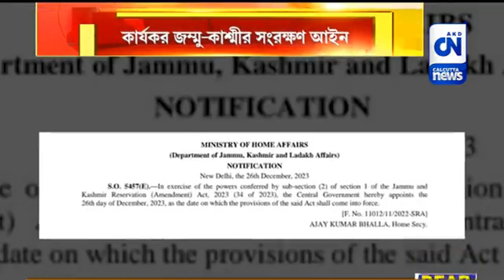সংসদে শীতকালীন অধিবেশনে পাশ জম্বু কাশ্মীরের সংরক্ষণ আইন | ক্যালকাটা নিউজ ডিজিটাল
সংসদে শীতকালীন অধিবেশনে পাশ জম্বু কাশ্মীরের সংরক্ষণ আইন